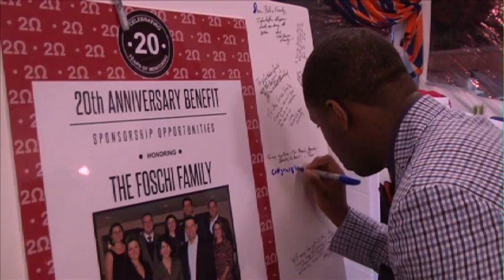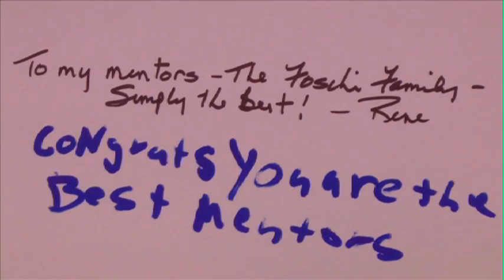The Mentoring Partnership of Long Island Celebrates 20 Years of Service at Brooks Brothers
The Mentoring Partnership of Long Island celebrates 20 years of service.

Featured Interviews:

Geoff Boisi, co-Founder
MENTOR

Marcos Maldonado
MENTOR

Joseph Dente
Brooks Brothers at Americana Manhasset

Jacqueline & J.P. Foschi
Jacqueline & Christian Foschi
Jessica Foschi
Margaret & Bob Foschi

Daniel & Pamela Danbusky
Honorees